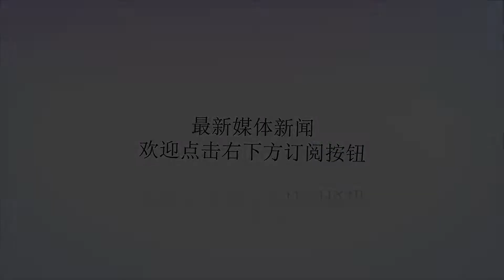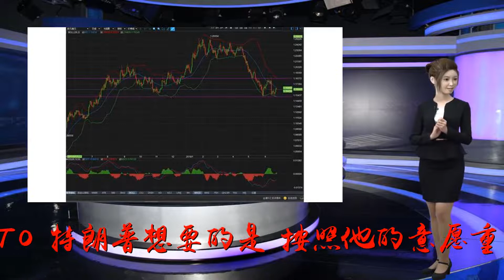欧美贸易战第一回合德国认输，特朗普搞定“汽车零关税”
谢谢！欧美贸易战第一回合德国认输，特朗普搞定“汽车零关税”